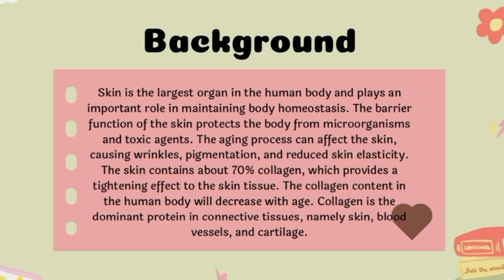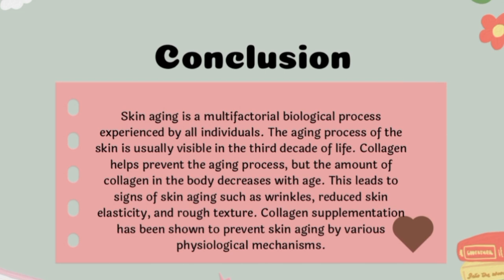ENGLISH UAS ASSIGNMENT | COLLAGEN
Lisaana Shidqin Aliiyan F.K
D1A230078